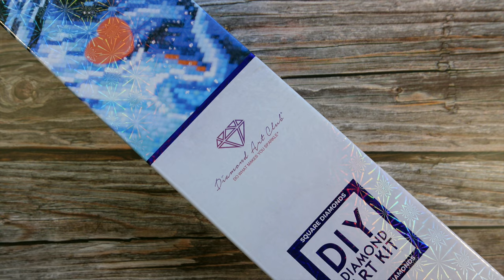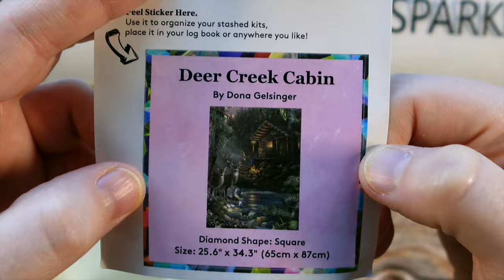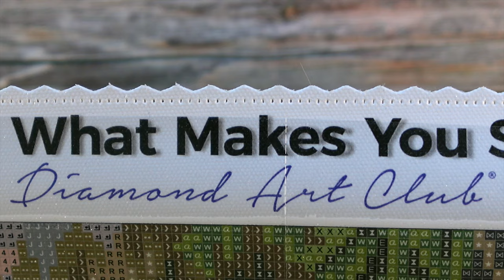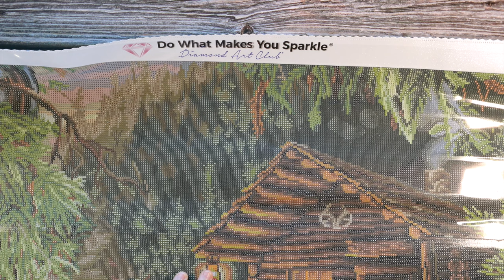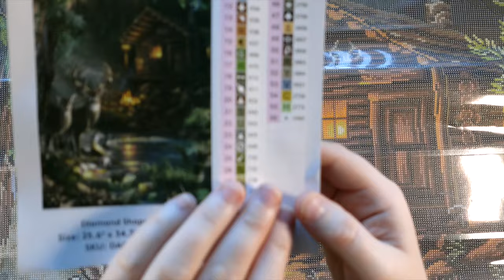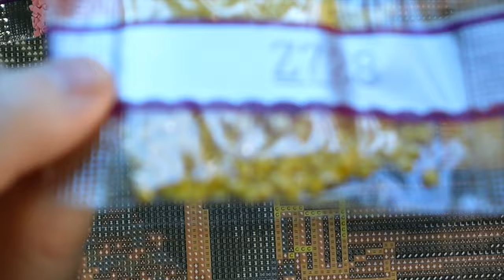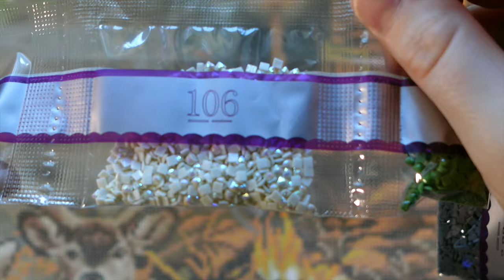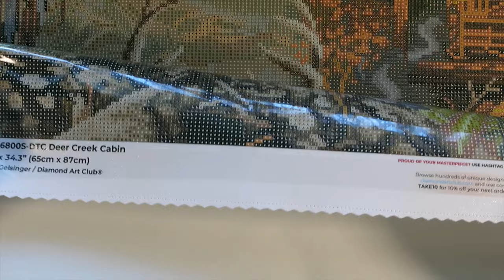Diamond Art Club SNEAK PEEK! Deer Creek Cabin by Dona Gelsinger - releasing March 23rd!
Hello! If you are new, Welcome!! If you are returning, thank you so much for your continued support!

In this video I have another Diamond Art Club SNEAK PEEK! This is called Deer Creek Cabin by artist Dona Gelsinger. It will be releasing on March 23, 2024. General release is at 9:30am PST/ 10:30am MST/ 11:30am CST/12:30pm EST. If you are part of the Diamond or Ruby rewards tier you will get a 30 minute early access window. You don’t need to wait for DAC to send you an early access email anymore! You can log into your account at drop time (ie. 9am PST for me) and if you are Diamond or Ruby you will automatically be able to buy the new kits!